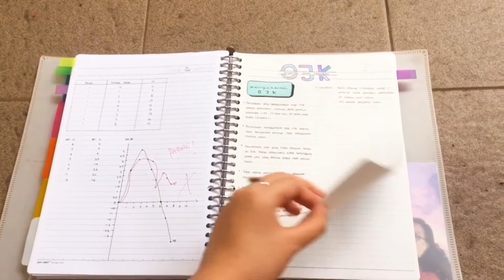🌸 WHAT’S IN MY BINDER | BINDER FLIP THROUGH INDONESIA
Haii semuanyaa!! Jadi hari ini aku buat video binder flip through atau what is in my binder.. sebenernya ga bagus bagus banget tapi semoga aku bisa menginspirasi kalian yaa 🤗 Jangan lupa Like, Comment dan Subscribe ke channel aku yaa

Handphone untuk merekam : Iphone 6+